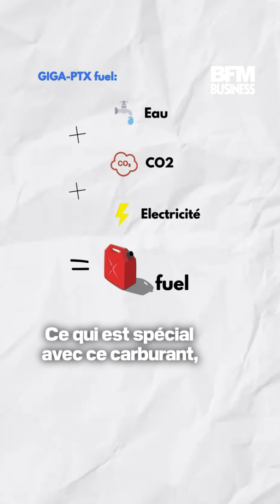GIGA-PTX, le fuel du futur à base d'eau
Au salon Eurosatory, l'industriel militaire allemand Rheinmetall a dévoilé un carburant qui peut être fabriqué partout à partir d'eau, d'électricité et de CO2.

Emmanuelle Depiot 👋 Bienvenue sur la chaîne YouTube officielle de BFM Business, première chaîne d'information économique et financière de France.

📺 Chaque jour, suivez en vidéo l'intégralité de l'actualité économique, boursière, entrepreneuriale et financière. De Good Morning Business à La Grande Interview, en passant par Les Experts, Tout pour Investir ou BFM Bourse, nos émissions vous apportent analyses, reportages, décryptages, débats et interviews d'experts.

💼 Entreprises, marchés, consommation, innovation, patrimoine, vie au travail, cryptommonaie... BFM Business vous aide à tout comprendre à l’économie.